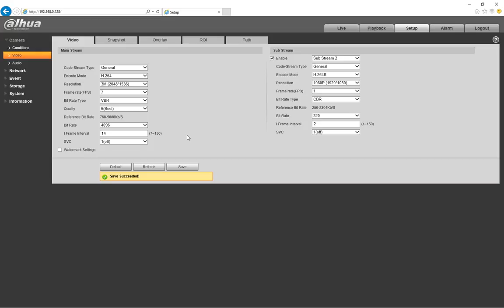H.265 to H.264 IP Camera